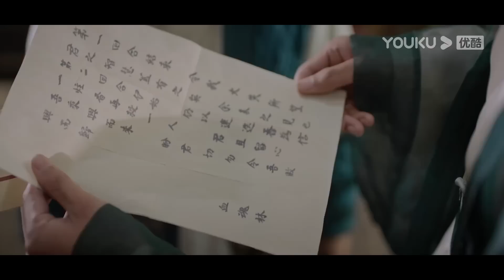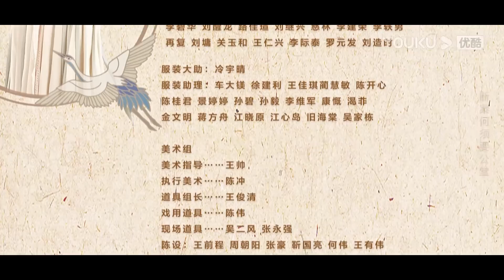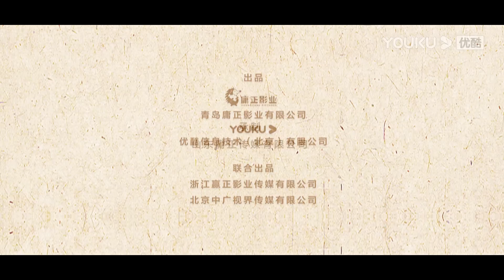ENGSUB【新少年包拯 The Legend of Young Justice Bao】EP01 | 高燃高智的探案之旅全新启程 | 金世康/何与/刘馨棋| 优酷悬疑剧场YOUKU SUSPENSE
★以下地区观看正片请移步优酷国际版APP：日本、韩国、泰国、印尼、越南、马来、新加坡、菲律宾、中国香港、中国澳门、中国台湾。欢迎下载优酷国际版APP，不管您所处何地都能享受《新少年包拯》全集多语种字幕噢，加入优酷国际版APP会员，更能抢先观看更多会员集数！
★集数：28集
▶更新时间：每周三至周六18:00（UTC+8）更新1集